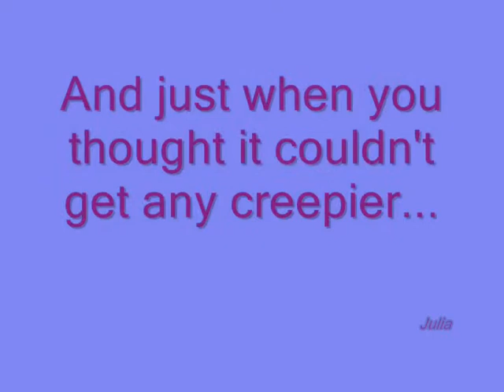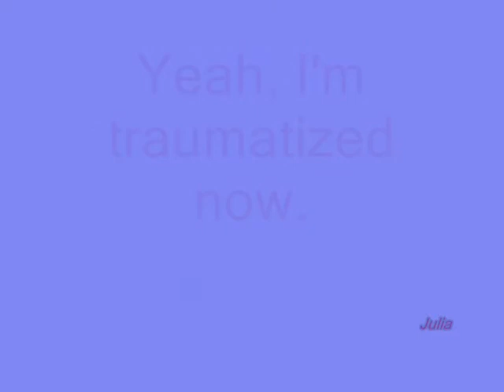Terry O'Quinn In Pin - 1988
"Pin"
TOQ Scenes.